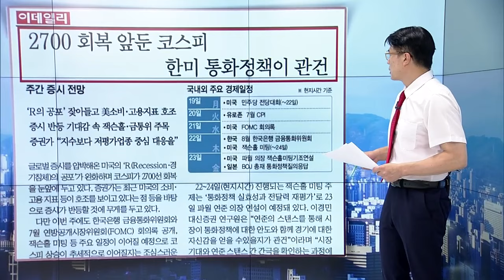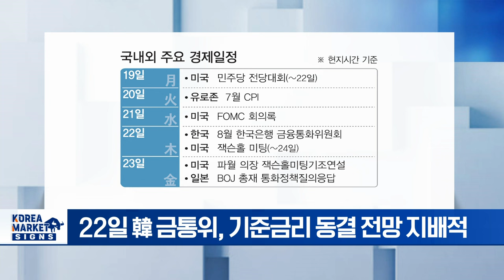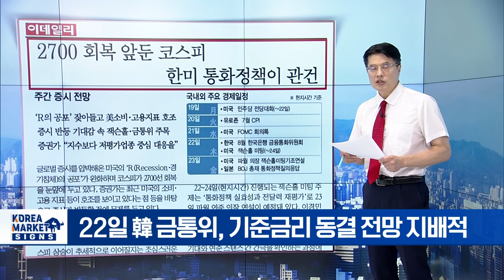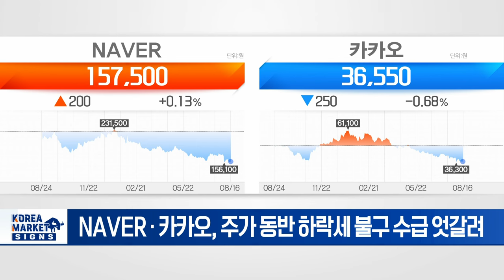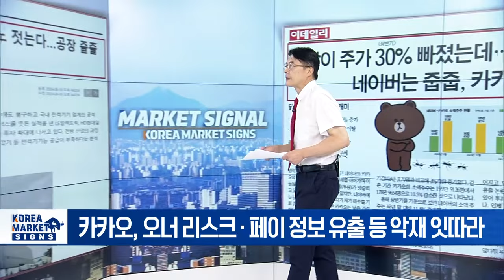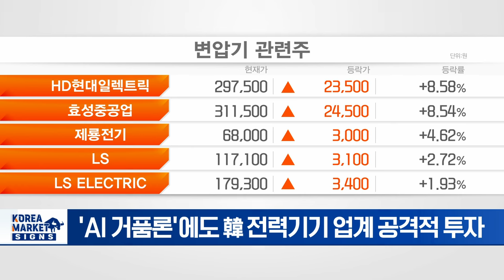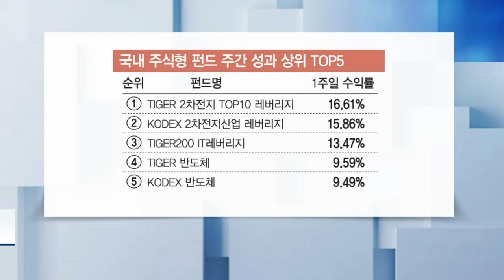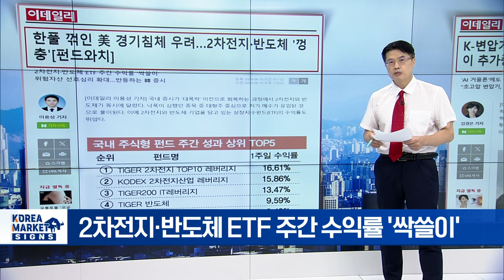🚀 똑같이 주가 30% 빠졌는데... 네이버는 줍줍, 카카오는 손절 | Market Signal (20240819)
▶ 2700선 회복 앞둔 코스피 한미 통화정책이 관건
- 이번 주 韓·美 중앙은행 이슈 주목
- 22일 韓 금통위, 기준금리 동결 전망 지배적
- 23일(현지시간) 잭슨홀 미팅, 파월 의장 연설 주목
- 21일 나오는 7월 FOMC 의사록 내용도 관심
- 증권가 "불확실성 해소 기대... 저평가 업종 관심"

▶ 똑같이 주가 30% 빠졌는데... 네이버는 줍줍, 카카오는 손절
- NAVER·카카오, 주가 동반 하락세 불구 수급 엇갈려
- 올해 상반기 소액주주, NAVER 11% ↑·카카오 3% ↓
- 올해 상반기 주가, NAVER -29% · 카카오 -32%
- NAVER, 2분기 어닝 서프라이즈··· 실적 기대감
- 카카오, 오너 리스크·페이 정보 유출 등 악재 잇따라
- 증권가 "둘 다 반등 모멘텀 부족"

▶  K-변압기 3사, 물들어올 때 노 젓는다... 공장 줄줄이 추가증설
- 'AI 거품론'에도 韓 전력기기 업계 공격적 투자
- 美 빅테크 산업 성장 따른 데이터센터 증설 영향
- 북미·유럽·국내, 전력설비 수요 지속 기대감

▶ 한풀 꺾인 美 경기침체 우려... 2차전지·반도체 '껑충'
- 2차전지·반도체 ETF 주간 수익률 '싹쓸이'
- 낙폭 심했던 대형주 중심 저가 매수세 유입
-경기 침체 우려 둔화... 2차전지·반도체 반등